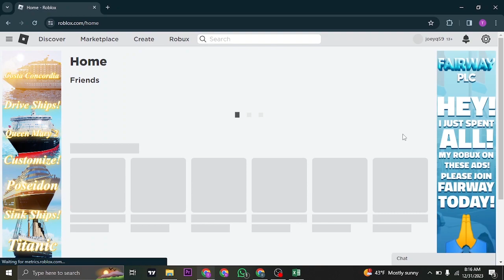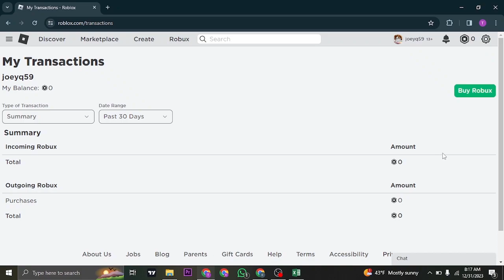How to Claim Robux in Pls Donate 2024 | Roblox Tutorial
Stop staring at that "Pending Robux" message! ⌛️ This quick and simple tutorial will show you exactly how to unlock your hard-earned Robux from Please Donate, whether you're using PC or mobile.